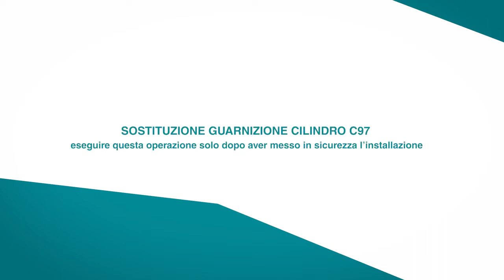OMARLIFT ( C97 Cylinder Oil seal remove Procedure)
OMARLIFT.

How to removes  the Hydraulic cylinder oil seal and assembled with New Oil Seal.

Check and Get that video for your references.

Thank U.